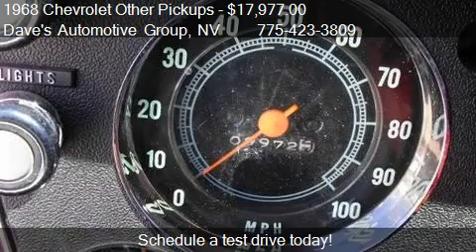1968 Chevrolet Other Pickups C/10 - for sale in Fallon, NV 8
Dave's Automotive Group

Come test drive this 1968 Chevrolet Other Pickups C/10 for sale in Fallon, NV.

68 C 10 SeriesOR VISIT US AT- davesautoandtrucksales.com